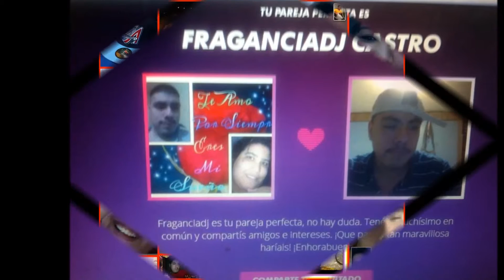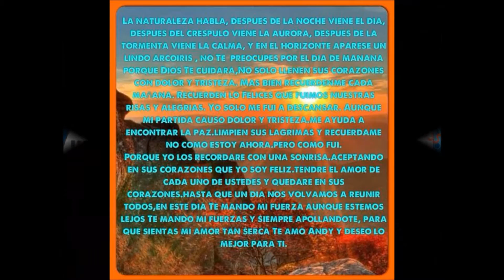Segundo Anivercario De Ami La Jefa Y Andy Castro